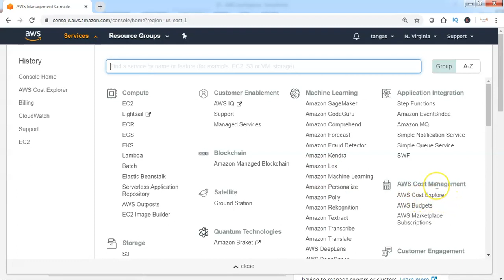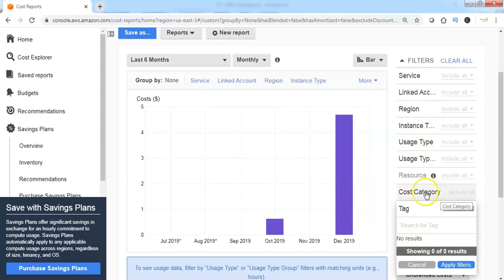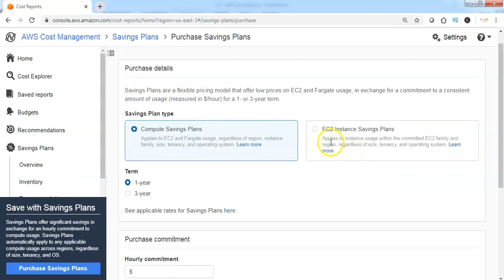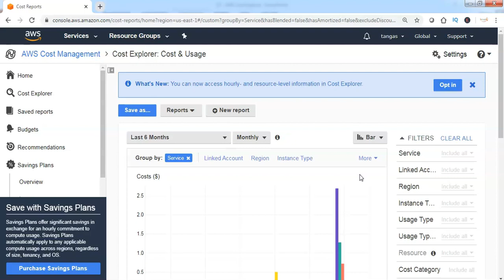what is AWS Cost explorer and How to reduce Billing using cost explorer?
Learn about AWS cost explorer and uses and metrics of Monthly Billings.